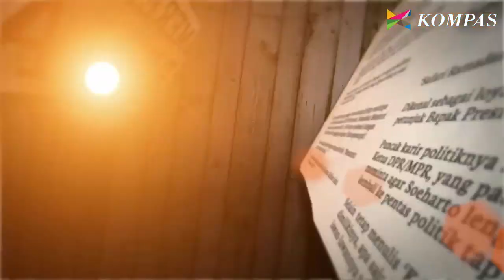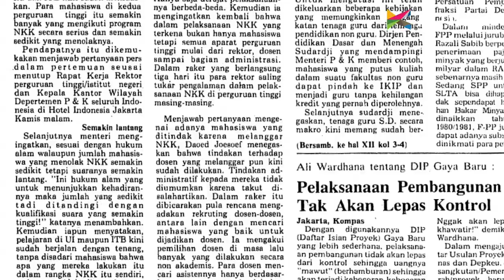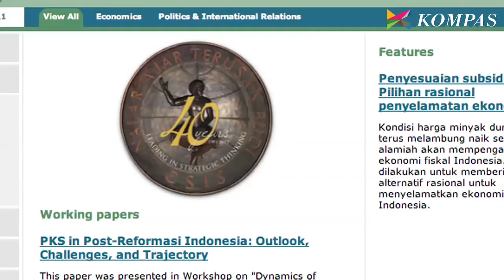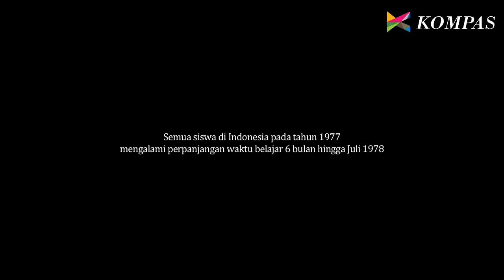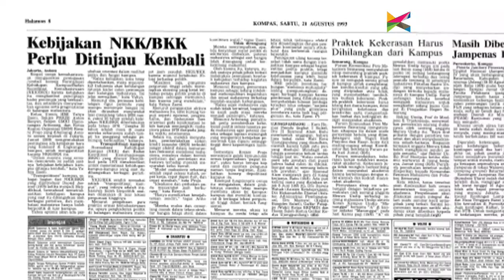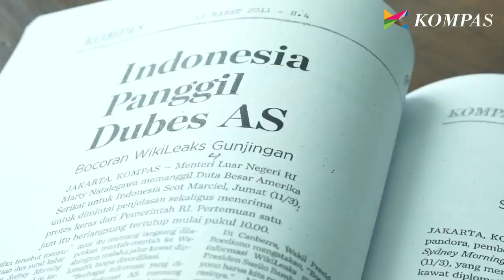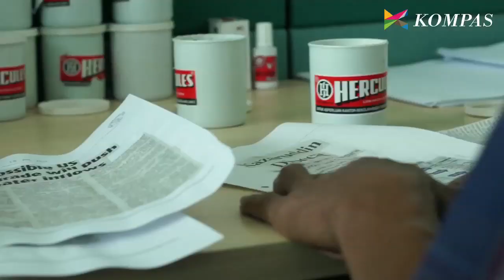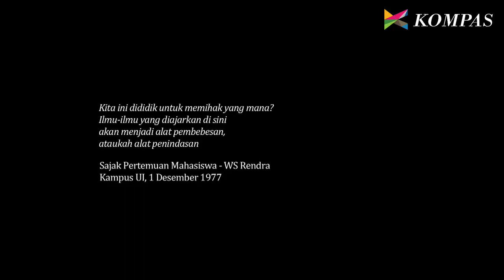Mereka Kini eps Daoed Joesoef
Saksikan Mereka Kini bersama Daoed Joesoef.